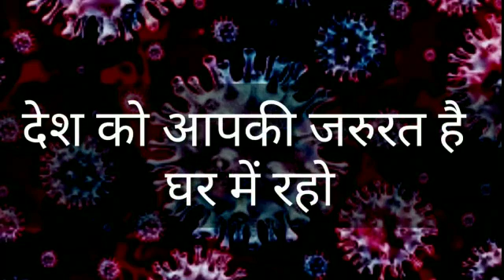Let's Combat Corona Virus!!